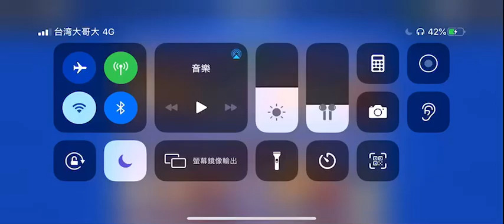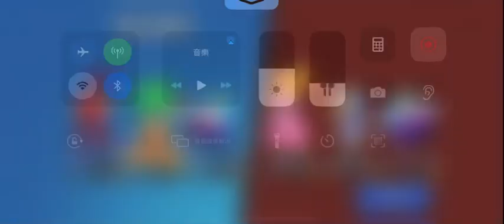2020年1月25日